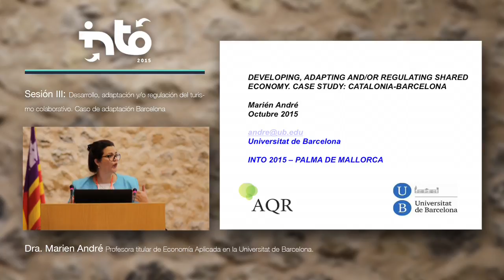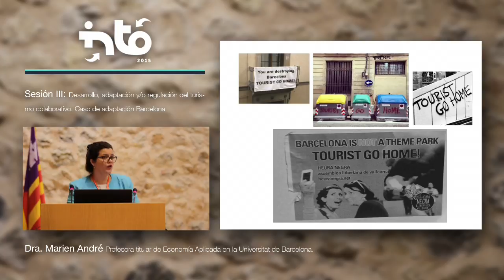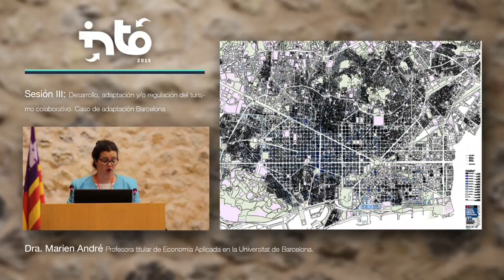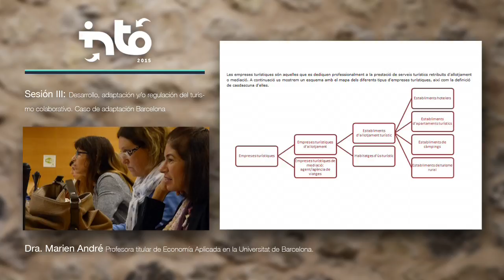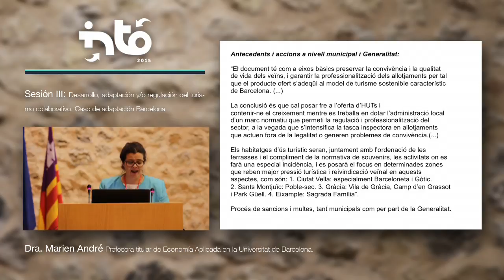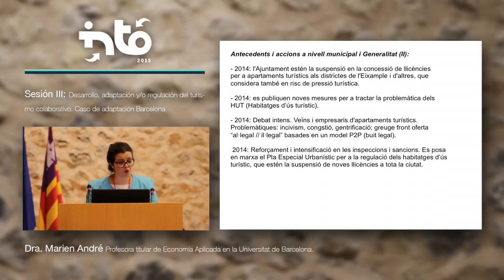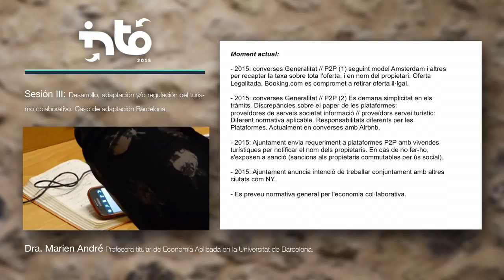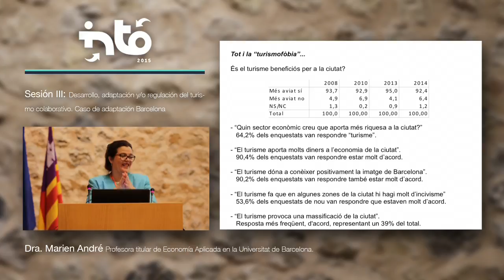SESSIÓ III: DRA. MARIÉN ANDRÉ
SESSIÓ III – DESENVOLUPAMENT, ADAPTACIÓ I/O REGULACIÓ DEL TURISME COL·LABORATIU (CASOS PRÀCTICS: CATALUNYA, BALEARS)